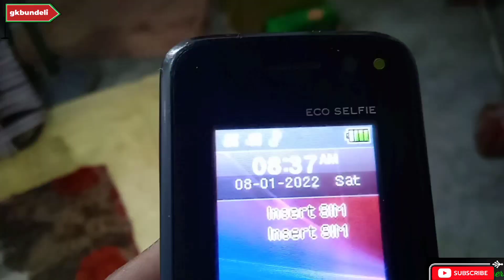बारिश से खेत में पानी भरने से फसल खराब part-2 || my real Vlog || my first vlog 2024 || gkbundeli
my first vlog 100 viral hoga friends nk tech,
my first vlog @mrhumza hamza imran,
my first vlog ritvik vlogger,
my first vlog channel name trick,
my first vlog edit kaise kare vn app se,
my first vlog earning,
my first vlog emotional,
my first vlog emotiona,